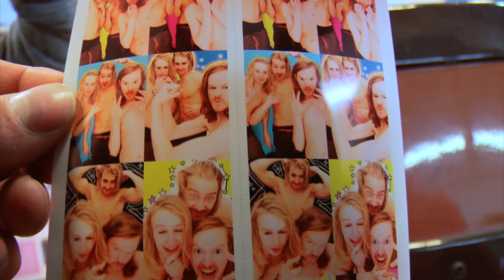Method TV: Hot Balls in Japan with Haldor Helgason, Eiki Helgason, Marko Grilc Chris De Campo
Method TV: Hot Balls in Japan with Haldor Helgason, Eiki Helgason, Marko Grilc Chris De Campo from METHOD.TV Snowboarding Podcast. Like this? Watch the latest episode of METHOD.TV Snowboarding Podcast on Blip!

Last February we headed to Niseko, Japan with the Helgasons, Marko Grilc and Chris de Campo. Basically everything we expected from Japan came true: ridiculous amounts of powder, amazing (and strange) food, hot onsen baths and a healthy dose of culture shock. Enjoy this high-energy edit from our time in Hokkaido, if you ever have the chance to go to Japan, DONapos;T BLOW IT! Itapos;s an unforgettable experience that every snowboarder should have at least once. Domo arigato, Japan, we love you!